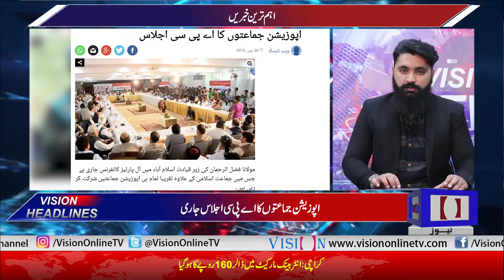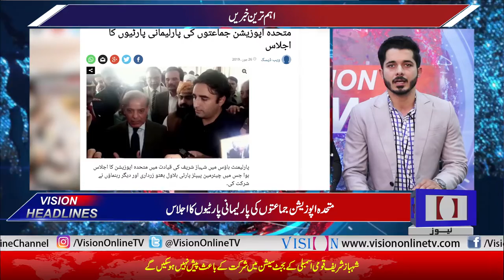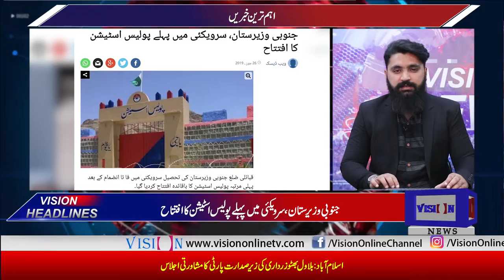Vision News Headlines 03 PM | Vision Tv | 26 June 2019